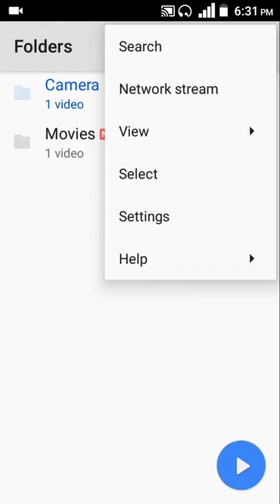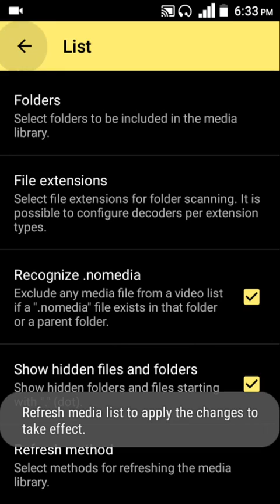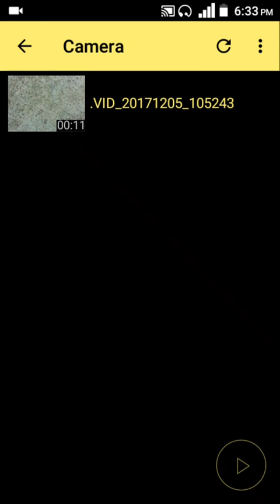MX Player Hidden Setting Secret Features| Mx Player App Hidden Tips & Tricks | In Nepali By UvAdvice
In this video i am going to show you , MX Player Hidden Settings and Secret features , which is really useful for Mx Player Android app user , i mean that if you use mx player in your mobile for watching videos , then you must knwo about this Mx player hidden tips and tricks , so if all of you are interested to know about this then please watch this video end till.